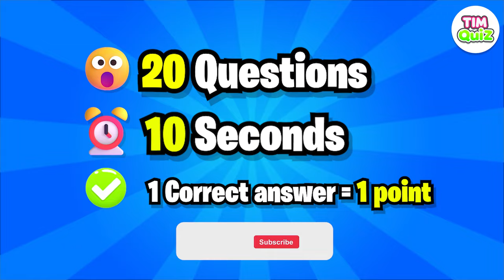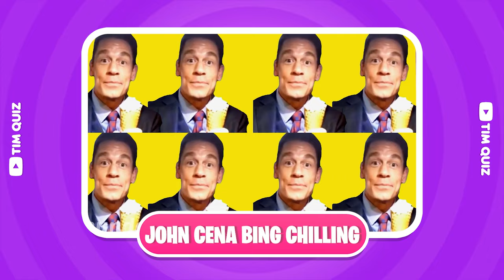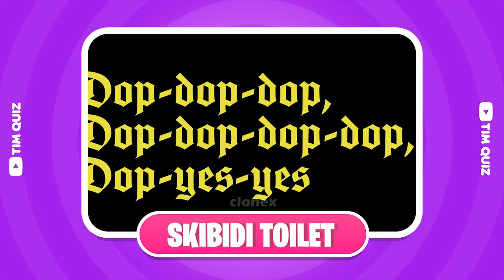Guess Meme Song | Bling Bang Bang Born In Different Memes...! #436